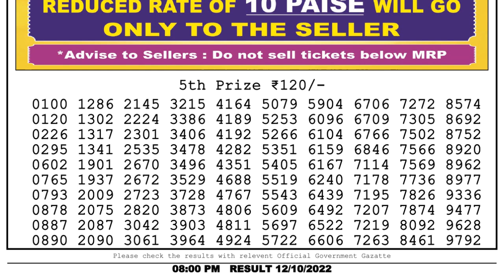🔴Dear Lottery Sambad Live 8pm today 12.10.22 Nagaland State Lottery Result